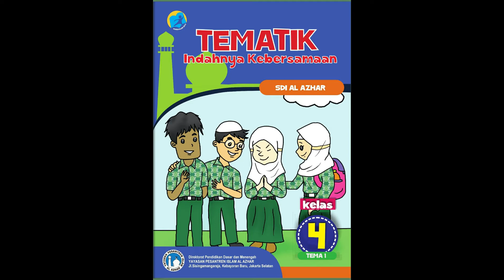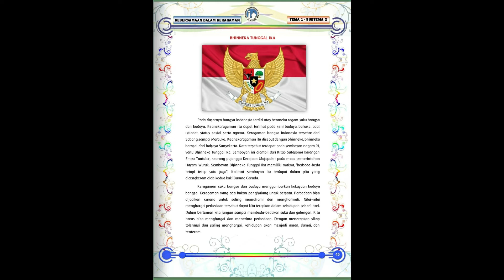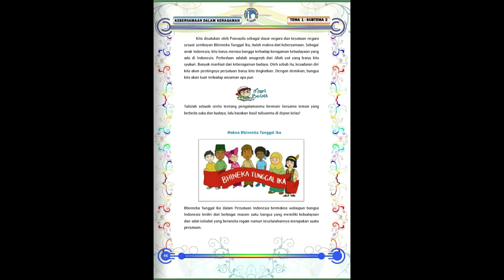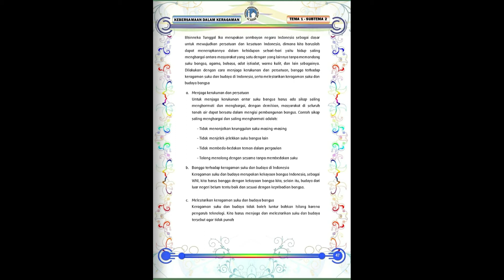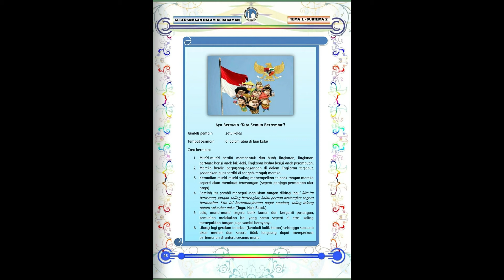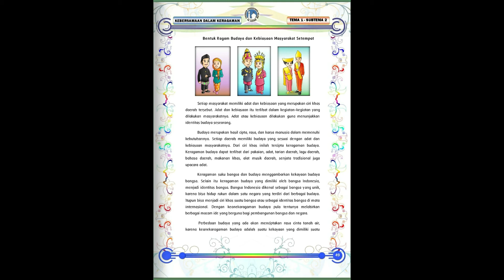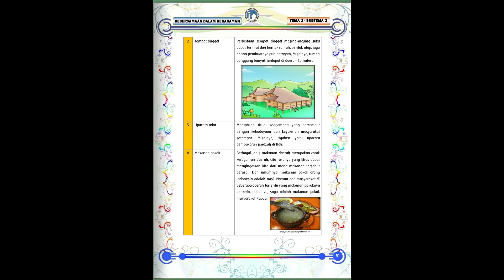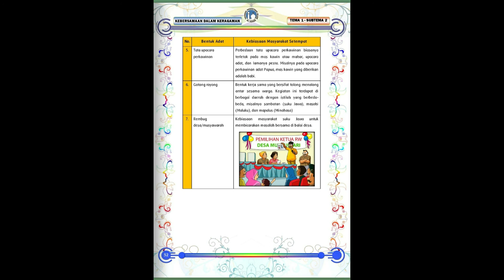(Video Pembelajaran) Materi SUBTEMA 2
selamat menyimak...